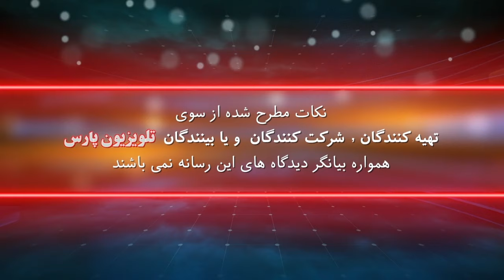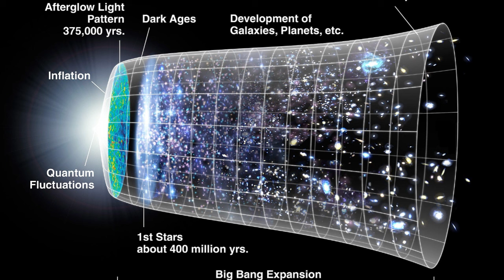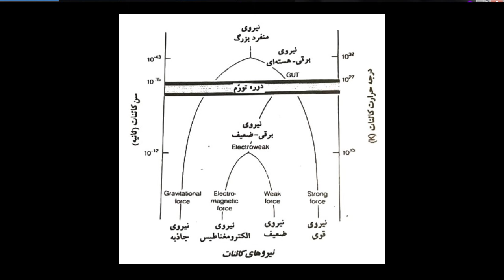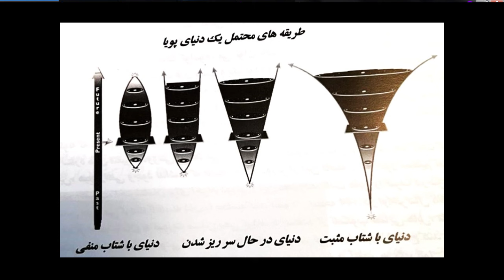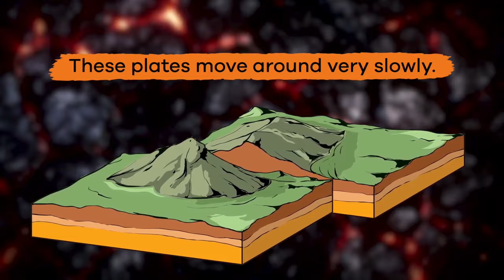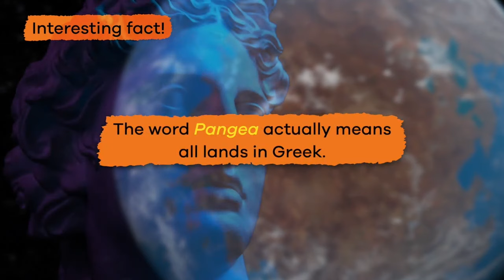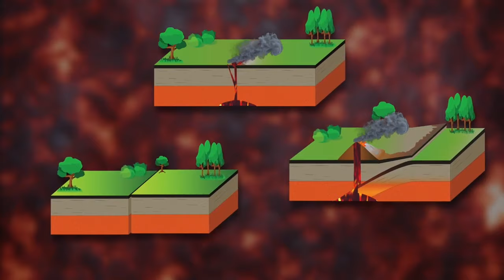بیگ بنگ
مصاحبه علمی داریوش باقری و پروفسور ابراهیم ویکتوری